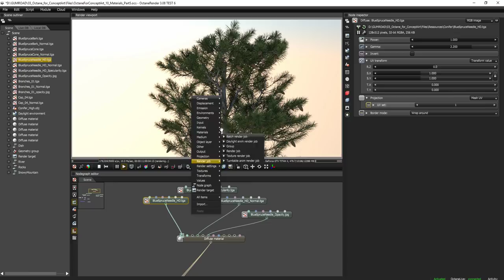Octane for Concept Art - Tutorial [Preview]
Hello! Here's a snippet of my Octane tutorial where I introduce you to the basics of Octane render and how I use it for my concept arts.